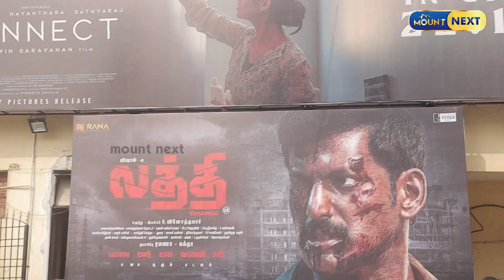laththi review | FDFS | movie review | vishal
The information provided by the speaker/presenter on the "Mount Next" Platform is for general informational purposes only. All information is provided in good faith, however we make no representation or warranty of any kind, express or implied, regarding the accuracy, adequacy, validity, reliability, availability or completeness of this information.

Our Vision is to deliver informative contents to the people, to debut fresh talents and to provide many good entertaining programs to the people.